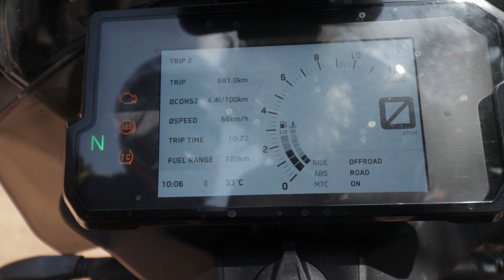KTM 790 ADVENTURE R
Honest opinion and impression from new owner - Danie Fourie about the new KTM 790 ADVENTURE R - the interview, giving us an inside look at the KTM 790 ADVENTURE R - the good and the annoying!!

Filmed in and around SHAKA Land in the heart of KWAZULU NATAL - the site of the Royal Kraal filmed in SHAKA ZULU the feature film in the 1980's.

Please don't forget constructive criticism is always welcome as it helps me improve my content.